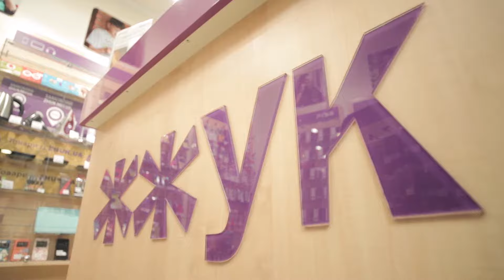ЖЖУК - компанія щасливих людей.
Роздрібна компанія «ЖЖУК» працює на ринку України більше 7 років. За цей час компанія стала першою в Україні за кількістю торговельних точок. Наразі мережа нараховує більше 550 магазинів у 23 областях України та кількох містах Польщі.

Ми маємо різні формати магазинів - від власних окремих просторих павільйонів і магазинів у торгівельних центрах до невеликих торгових точок в супермаркетах.

Компанія має нагороди "Лідер галузі 2015" та "Прорив року 2016".

"ЖЖУК" також розвиває власну мережу кав'ярень "2Cups", яких вже понад 30 в Україні.